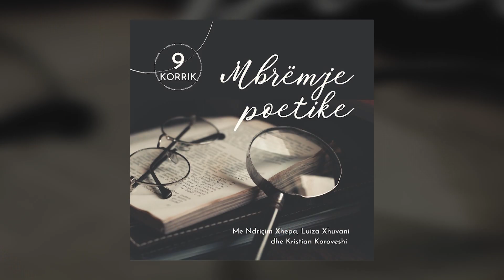Aktivitetet e kulturës në fundjavë/ Të gjitha rrugët të çojnë në Porto Palermo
Art, kulturë dhe spektakël, në vijim, rubrika “Ciceron”, ju njeh me aktivitetet që mund të ndiqni gjatë fundjavës në Tiranë dhe disa qytete të vendit.